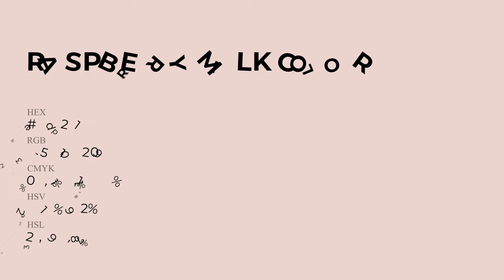Raspberry Milk color ebd2d1 hex Cool Red color ebd2d1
What color is Raspberry Milk ? ebd2d1 hex, Cool Red color ebd2d1

Hex ebd2d1 Color Code is also known as Raspberry Milk color

Hex ebd2d1 Color code in RGB color code model is created after adding 92.16% red color, 82.35% green color and 81.96% blue color.
Hex ebd2d1 Color code in CMYK color (process color) code model is generated after subtraction of 0% cyan, 11% magenta, 11% yellow, 08% black.